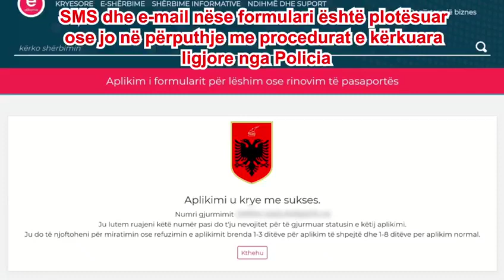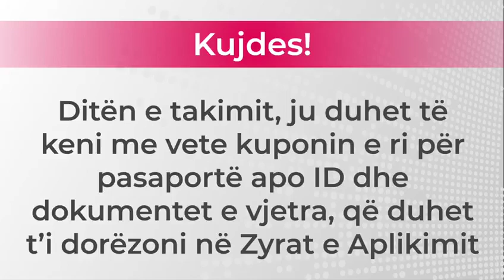SHKODRAWEB Media I Aplikim online për ID dhe pasaporta, ja procedura që duhet ndjekur...